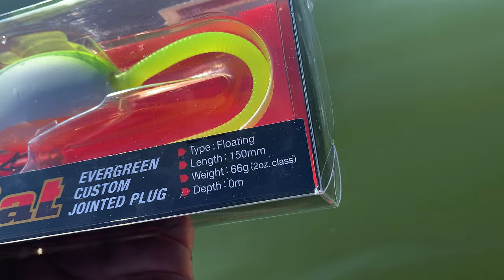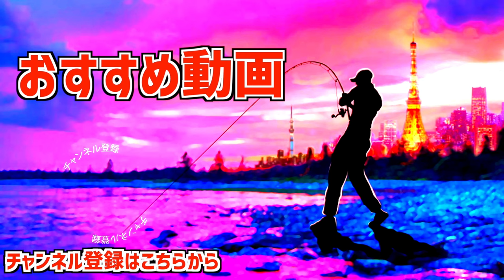【バス釣り】エバーグリーン最新「コンバットラット」泳がせてみたら凄かった【巨大ネズミ型トップウォーター】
バス釣り！エバーグリーン最新「コンバットラット」泳がせてみたら凄かった「巨大ネズミ型トップウォーター」って事で今年のエバーグリーン最新ルアーの中でも異様な存在感を放っていたコンバットラットを開封していきま〜す！ずっと気になっていた泳ぎも撮影してきましたよ〜

55アップしか釣れない！デプス「コードネームバス」に巨大バスが襲い掛かる衝撃映像